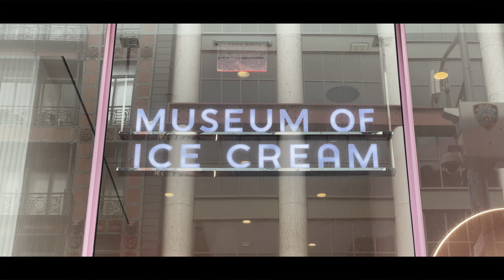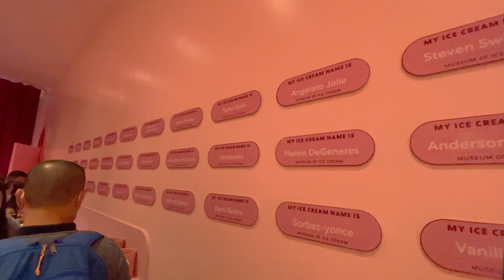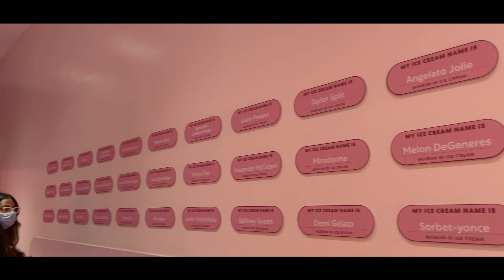EL MUSEO DEL MANTECADO!! (Museum of Ice Cream) - New York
MANTECADO ILIMITADO!